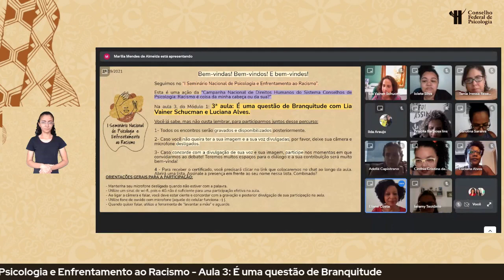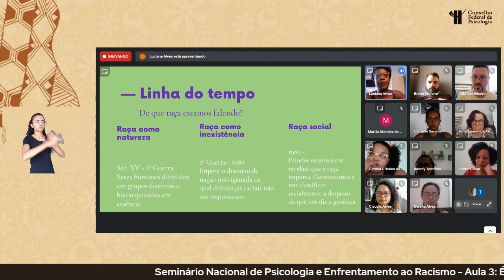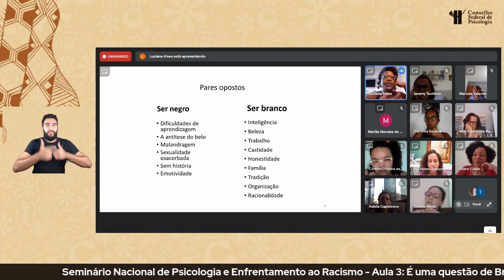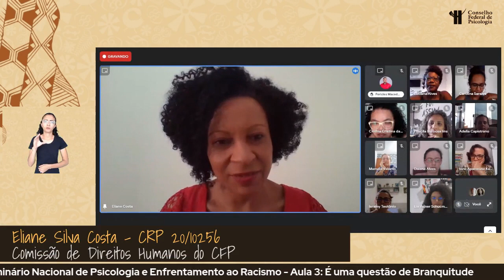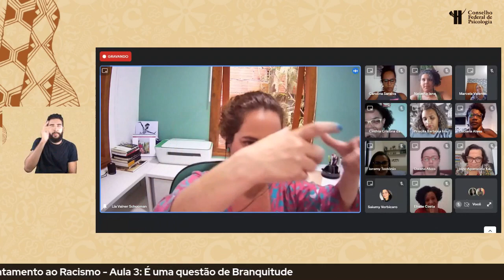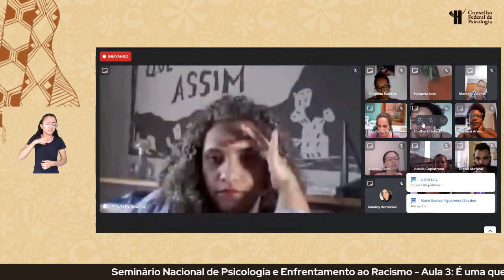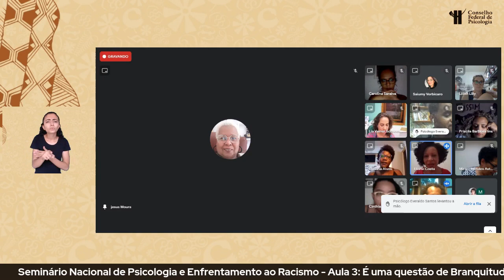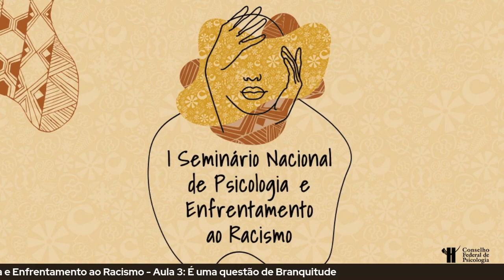Psicologia no Enfrentamento ao Racismo - Aula 3 | Modulo 1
29 de março (terça-feira)
É UMA QUESTÃO DE BRANQUITUDE
Palestrantes: Lia Vainer Schucman e Luciana Alves

São 11 aulas de acesso público, com duas horas de duração cada, abordando a interface da Psicologia em temas como raça, classe e gênero, colorismo, pertença étnica, branquitude, luta e práticas psicológicas antirracistas. Os episódios irão ao ar sempre às terças e quintas-feiras no canal do CFP no YouTube.

Os conteúdos são resultado do I Seminário Nacional de Psicologia e Enfrentamento ao Racismo, realizado pela Comissão de Direitos Humanos do CFP reunindo mais de 20 convidadas(os) de expressão no cenário do antirracismo.

A atividade foi promovida virtualmente ao longo de 2021 como parte da campanha “Racismo é coisa da minha cabeça ou da sua?”. O trabalho é inédito como ação coordenada para dentro do Sistema Conselhos de Psicologia e busca contribuir para o exercício dos princípios éticos da profissão no enfrentamento ao racismo preconceito e à discriminação racial.